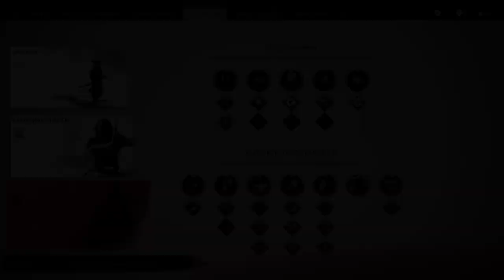Ghost of Tsushima #064